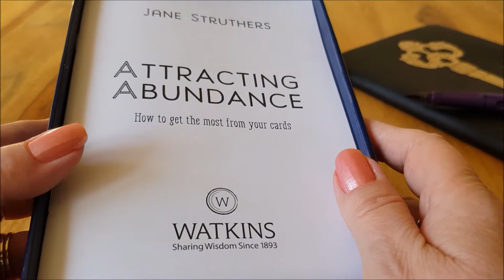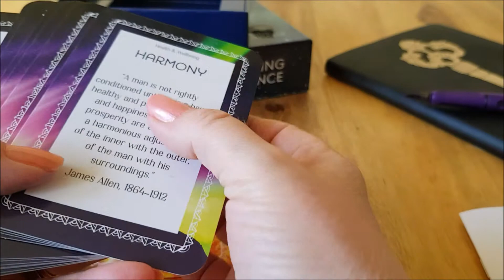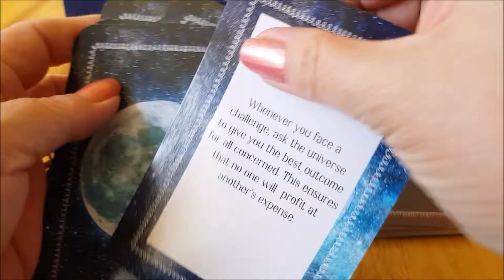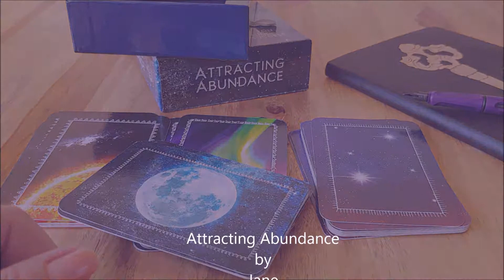Attracting Abundance Jane Struthers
I won The Attracting Abundance deck from Kindred Spirit Magazine.

"The deck is beautifully designed and offers practical wisdom to help harness this power of universal abundance.

There are four suits, allowing you to focus on a specific area: love and relationships; career and prosperity; health and wellbeing; and spiritual growth.
Each card contains a key word along with a visualisation, meditation, exercise or quotation, helping you to harness positive energy and abundance to your life.
Includes a guide to using the cards, explaining different ways of conducting readings and how to set your intention and ask the universe to bestow its blessings upon you."